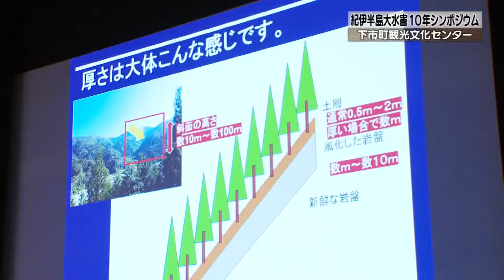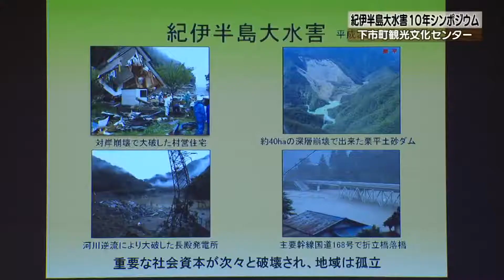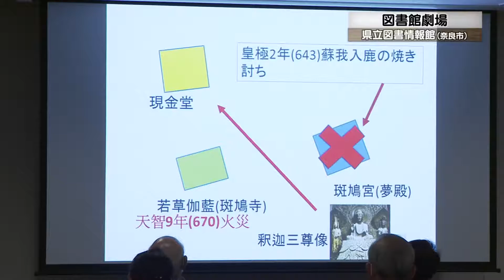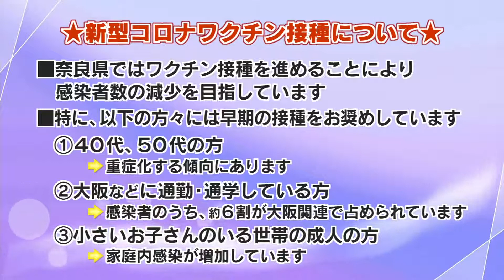【2021年9月28日(火曜日） ニュース番組「県政フラッシュ」】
"（ニュース）
・紀伊半島大水害から１０年の節目を迎え復興を支えた人に感謝し
　今後の災害対策を学ぶシンポジウムが開かれました。
・県立図書情報館で恒例の「図書館劇場」と題された公開講座が開かれました。
（お知らせ）
・わたしのプラスチックごみ削減アイデアを募集
・新型コロナワクチンの接種について"